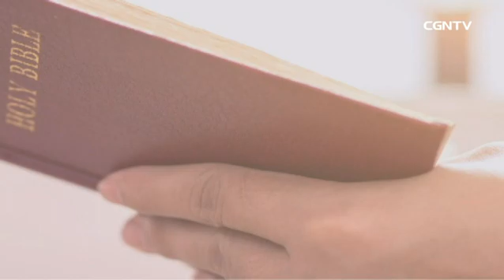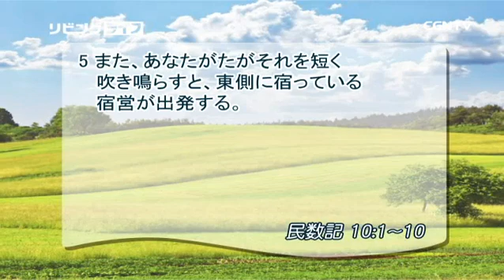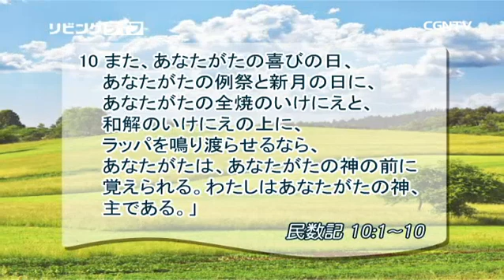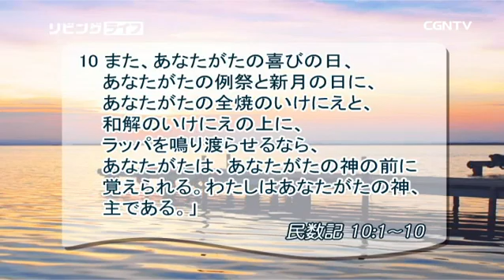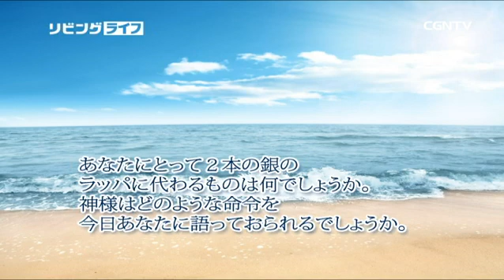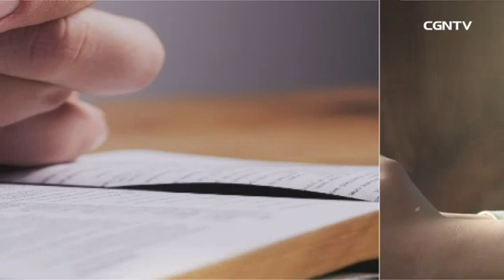[リビングライフ] 06.01.2017 荒野の学校の行進ガイド、 王のラッパの合図 (民数記 10:1〜10)